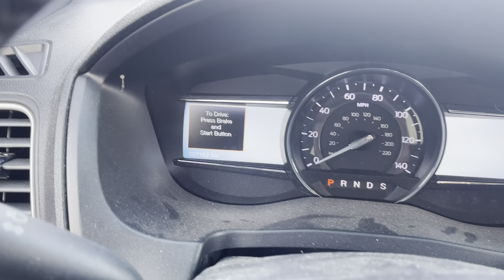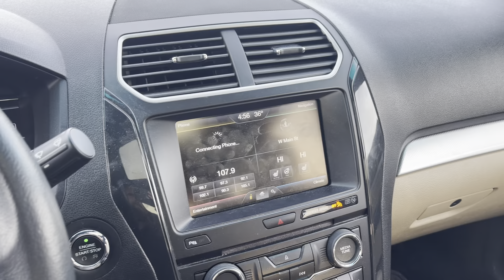2016 Ford Explorer at Statewide Ford